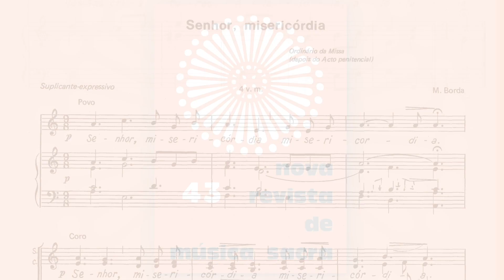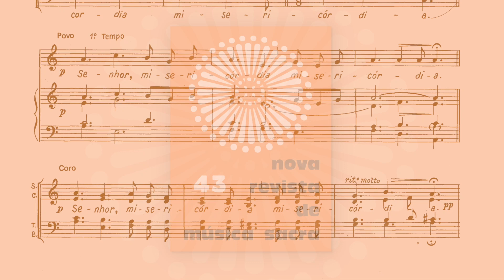Senhor, misericórdia - Manuel Borda [NRMS 43]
Colaboraram nesta gravação os seguintes coros:
- Grupo coral de Fão, dirigido pelo padre Manuel Faria Borda;
- Grupo coral da Lama ( infantil e adulto), sob a direcção do padre Armando Ferreira Guimarães;
- Coro paroquial de Ribeirão, regido pelo Dr. Azevedo Oliveira;
- Coro litúrgico de Viatodos, orientado pelo Mons. Fernandes da Silva.